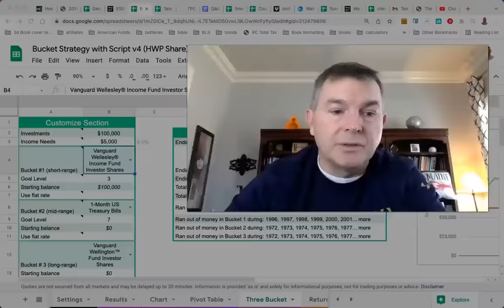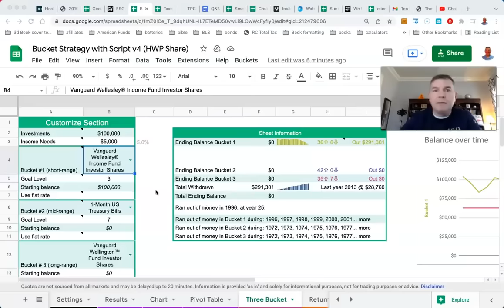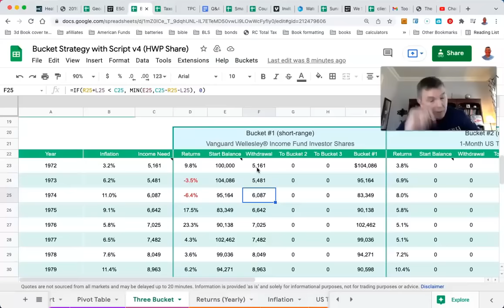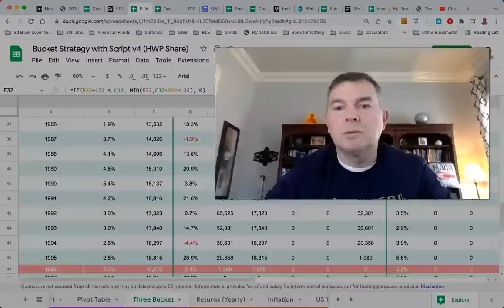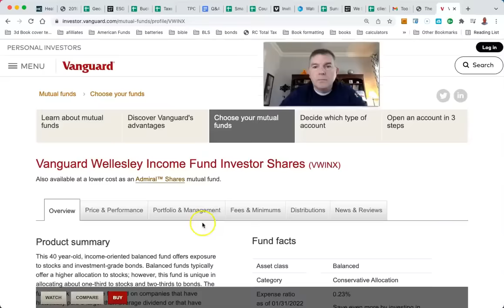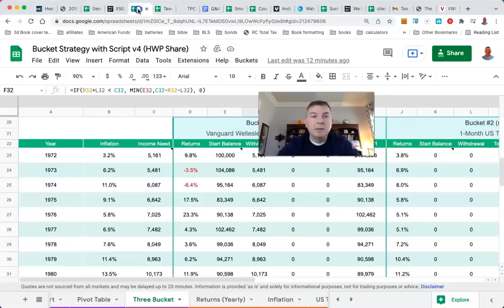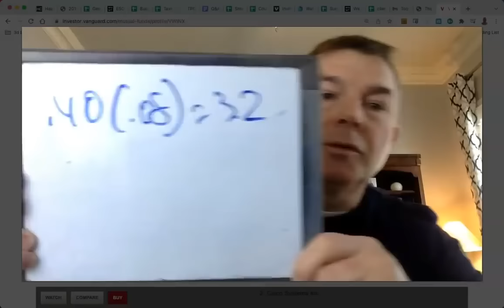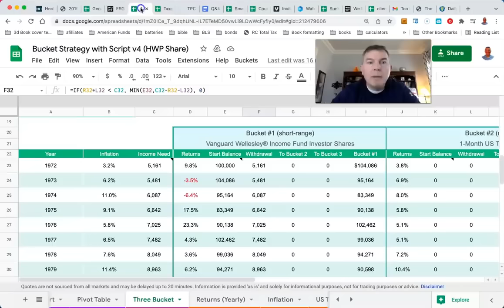There is NO Better Mouse Trap in Retirement Planning!